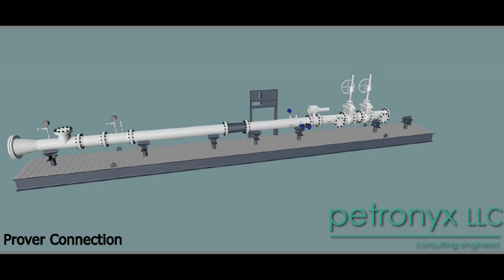Flow Metering Skid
Meter skid installation Time Lapse with  10" Turbine Meter.  Custom PLC Control Panel Design and Installation.   Petronxy partners with PTXControls to provide a complete transfer metering system. To include Skid Structural Design, Lift Analysis, Pipe Design, PLC  Panels, and optional  interactive web based panel simulations for Client training.